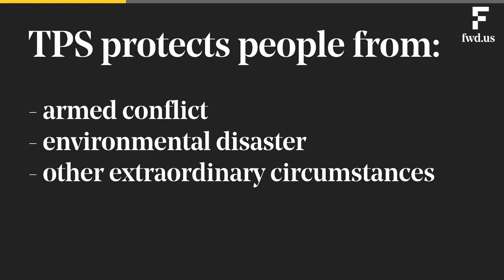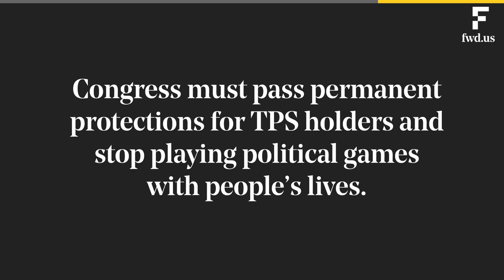What is Temporary Protected Status?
More than 400,000 people in the US currently hold TPS. They are longstanding residents of our communities who have lived in the US, many for decades, working and raising families.

Ending TPS protections would have devastating consequences on American communities.